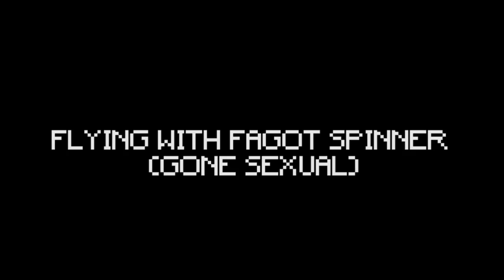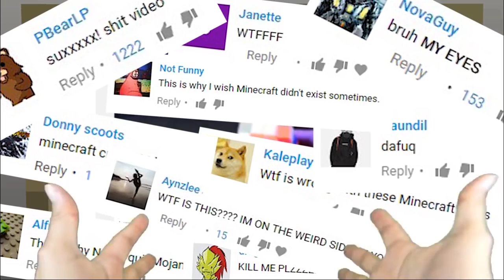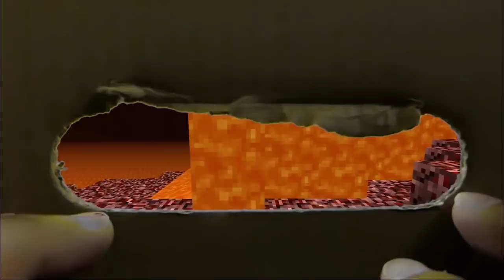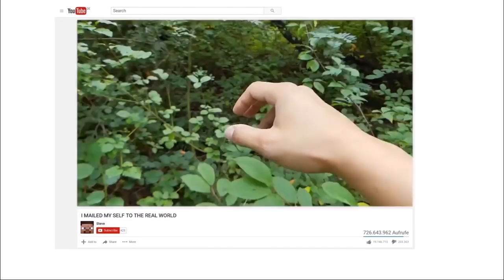REALISTIC MINECRAFT IN REAL LIFE! - IRL Minecraft Animations / In Real Life Minecraft Animations